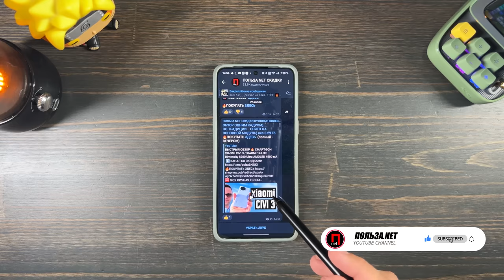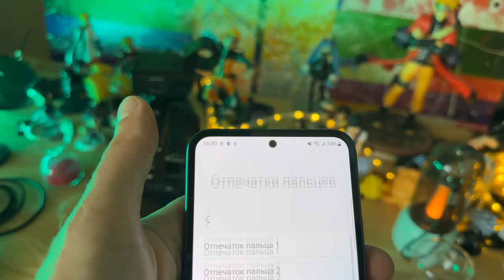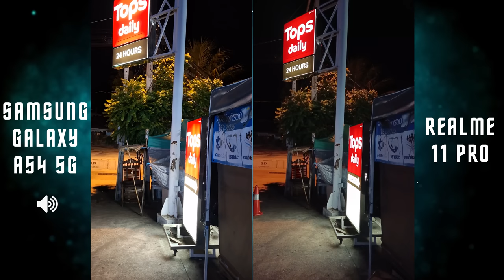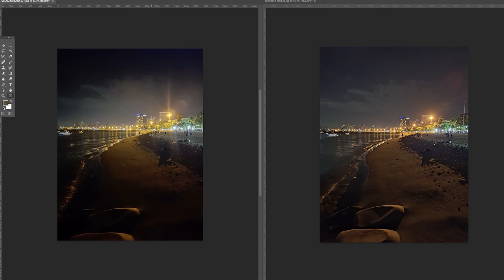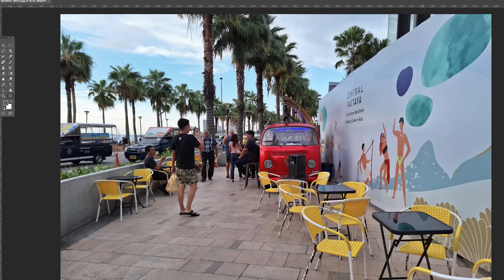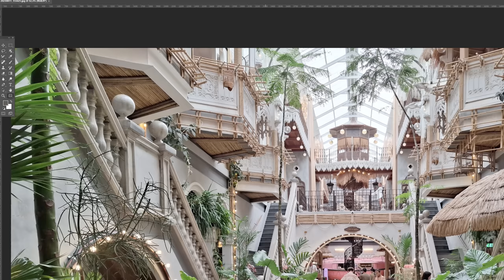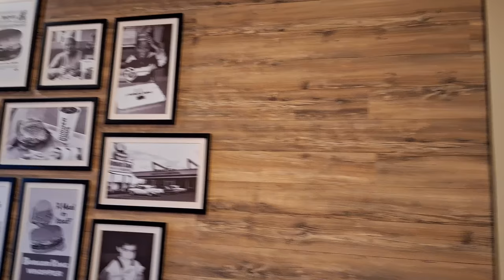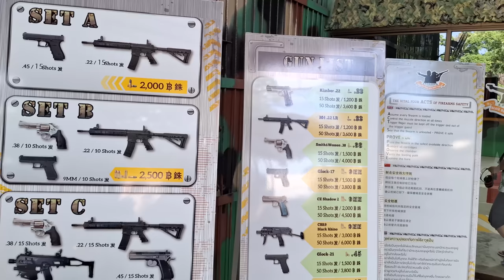ГОРЬКАЯ СЛАДКАЯ ПРАВДА🔥 СМАРТФОН SAMSUNG GALAXY A54 5G VS REALME 11 PRO IP67 OIS 4K 30 FPS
✅✅✅✅РАЗЫГРЫВАЮ🔥🔥🔥🔥🔥🔥

30 числа каждого месяца розыгрыш 🔥5и Mi Band 6. ми бэнд 6 - 5 штук) ежемесячно🔥🔥🔥